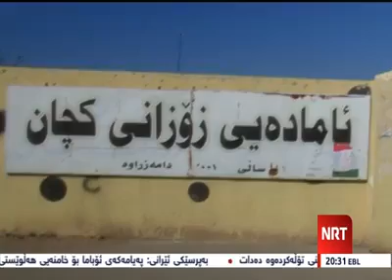Hersh Qadir Para La Xewendkaran Wardageret